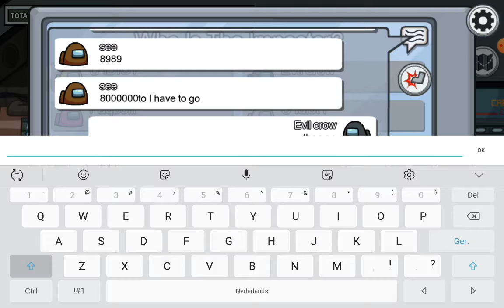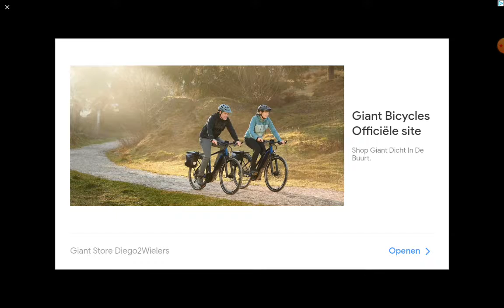Among us | gameplay | EVIL CROW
Sup peeps hope ya'll enjoyed this third video oof among us on my channel

Share and dont forget...stay Noobie

(Report imposter) BYEEEEE✌